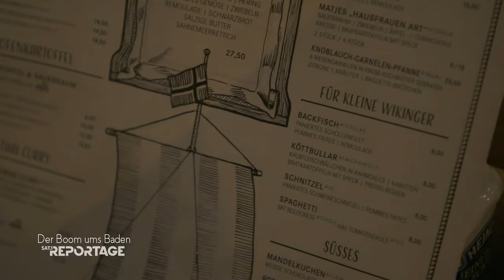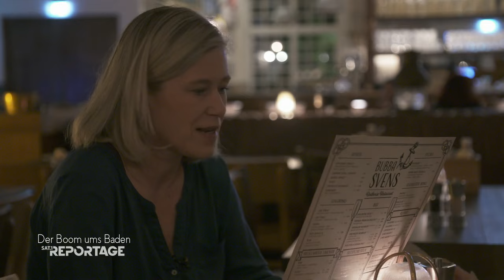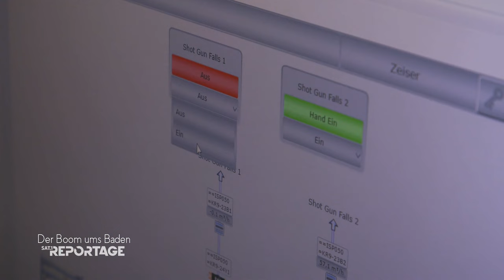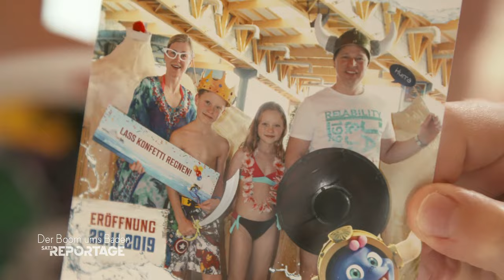Arbeiten wo andere Urlaub machen: Der Europapark | 2/2 | Die SAT.1-Reportage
Hinter den Kulissen von Deutschlands größtem Freizeitpark. Auf dem Gelände des Europaparks Rust entstand 2019 das Erlebnisbad "Rulantica" mit Themenhotel. Tausende Gäste kommen seit der Eröffnung jeden Tag mit großen Erwartungen. Für die Mitarbeiter bedeutet das: Stress pur. Familie Schmidt aus Hessen testet Rulantica - inklusive des Wellenbades, der Poolbar, der Highspeed-Wasserrutsche und dem Kinderparadies. Hält die neue Anlage, was sie verspricht?

► Hier geht’s zu Teil 1 der Folge „Arbeiten wo andere Urlaub machen: Der Europapark“

Menschen - Geschichten - Schicksale! "SAT.1 Reportage" taucht tief in den deutschen Alltag ein - in Themen, die alle betreffen. Reporter vor Ort erzählen lebensnahe Geschichten, treffen beeindruckende Menschen und machen außergewöhnliche Service-Experimente.